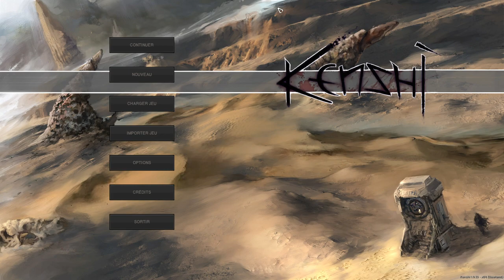DÉCOUVERTE GRANDIOSE DE KENSHI UN RPG SPECTACULAIRE !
Information sur le jeux:

Un RPG en escouade dans un monde ouvert, avec un gameplay de type sandbox plutôt qu’une histoire linéaire. Vous pourrez y être un marchand, un voleur, un rebelle, un chef de guerre, un aventurier, un fermier, un esclave… ou juste de la nourriture pour cannibales.